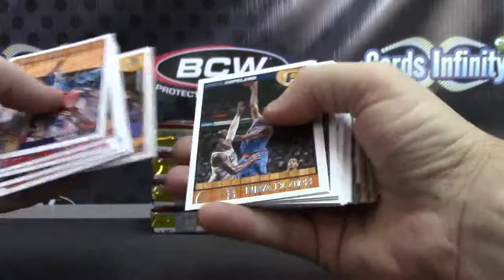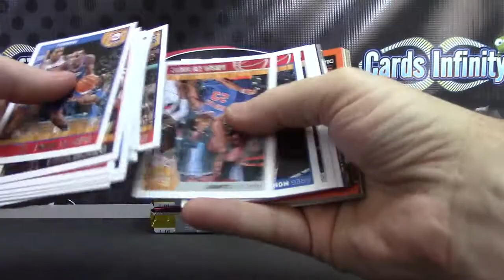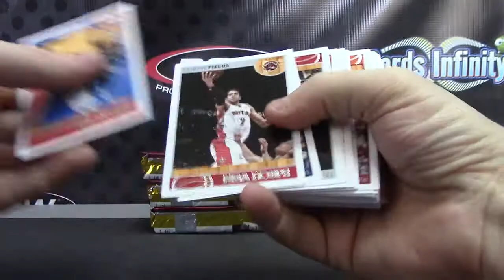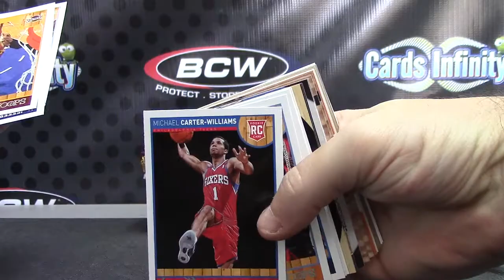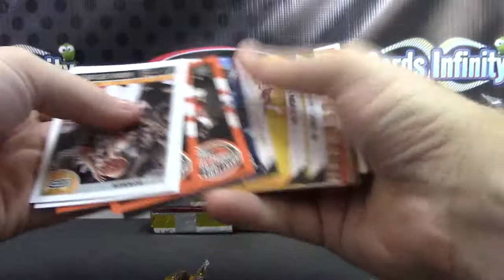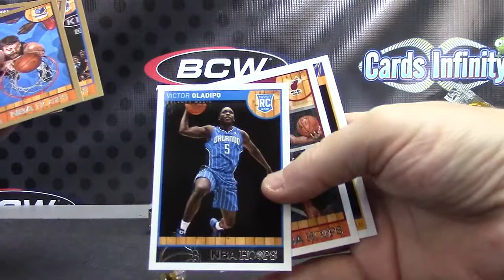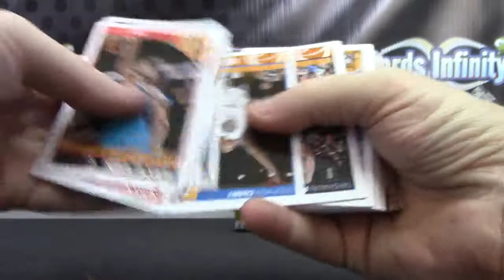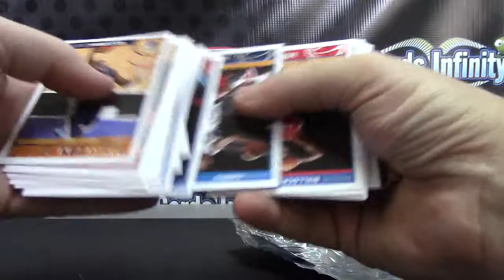Darin N's 13/14 HOOPS Basketball Box Breka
Thanks a lot Darin, Chris J.